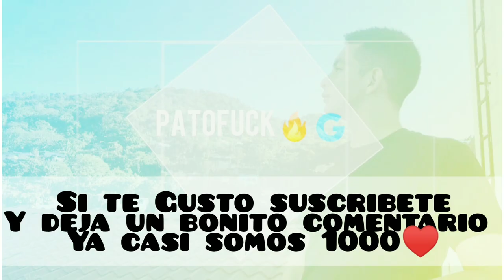Retos Asquerosos #1 Tomé agua del baño (PatoFuck)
Disfruta este video al máximo con los mejores retos asquerosos 🔥y dejar un buen like 🙏🏻♥️